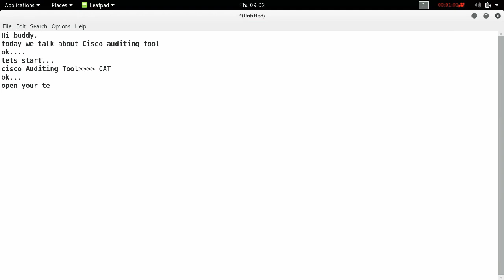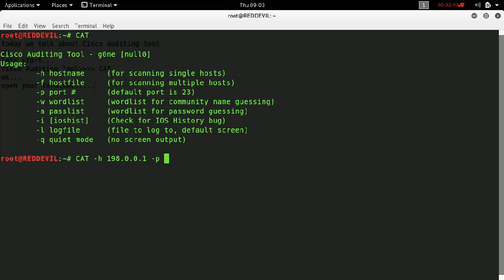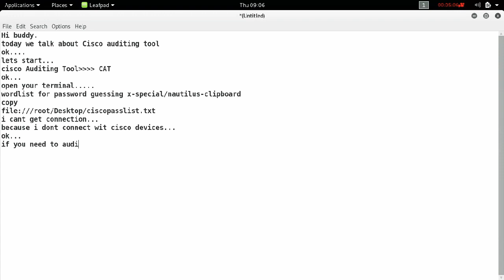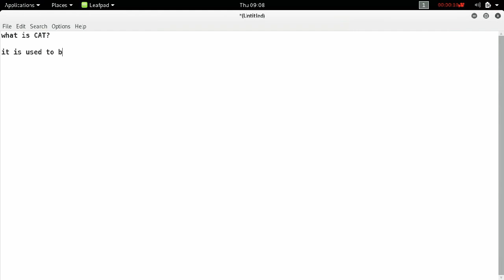Cisco Auditing Tool Kali Linux Tutorial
Cisco Auditing Tool is one of the most popular auditing tool for brute force attack..
We can use our own guessed password list..